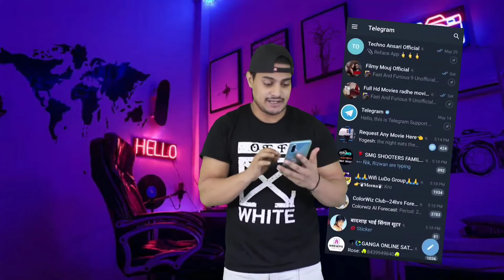How To Add Telegram Channel In Mobile Home Screen